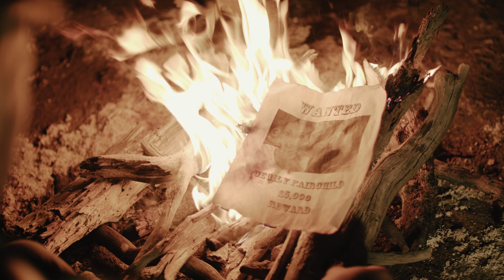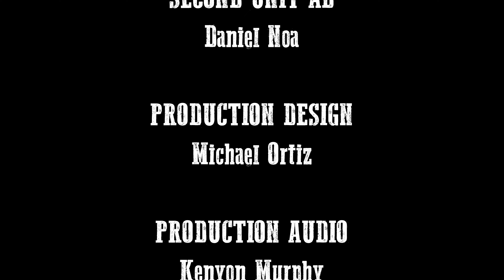Catfish Dinner | Sci-Fi Western Short Film | Dawnward Universe | Post Apocalyptic Short Film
In this sci-fi western post apocalyptic short film, a young man heads out to the irradiated Northern Reach to find a new start
✅ Learn more about the Dawnward Universe!

A immigrant to the Northern Reach hires a rowdy gunslinger to protect him from an insidious local. From the award-winning director Iain Carson, Catfish Dinner is a sci-fi action western short film about adventure and the danger of sleeping alone in the apocalyptic wastelands.
Follow the Dawnward Universe!

Welcome to the Dawnward Universe, a unique post-apocalyptic sci-fi setting showing humanity's new future amidst a world of horrors and autocratic super-soldiers. Like to know more? Head over to the official site
00:00 Ronah meets a stranger
03:23 Little Lass
04:41 Cecily Fairchild
06:28 Traveling the Northern Reach
07:37 Don’t mess with Bollman
08:03 Land Grant
10:26 Ambush
13:09 Gotta make my fortune
14:58 End Credits